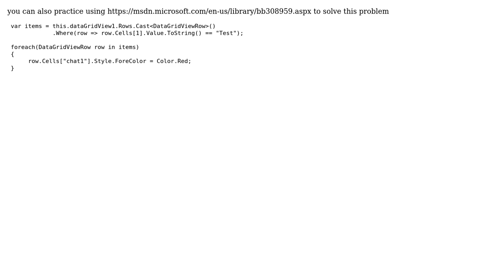C# Check if DataGridView Contains specific word (2 Solutions!!)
C# Check if DataGridView Contains specific word

With thanks & praise to God, and with thanks to the many people who have made this project possible! | Content (except music & images) licensed under CC BY-SA | Music | Images & others | With thanks to user techspider user Ramgy Borja user GERIskillzZz and the Stack Exchange Network Trademarks are property of their respective owners. You are responsible for your own actions.